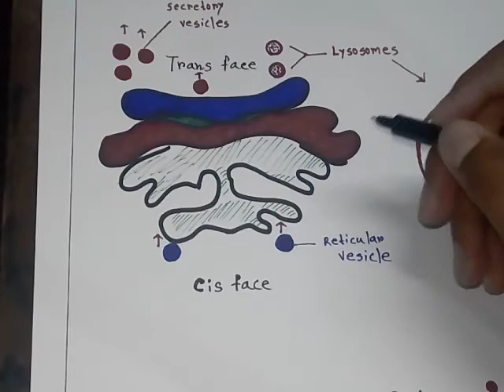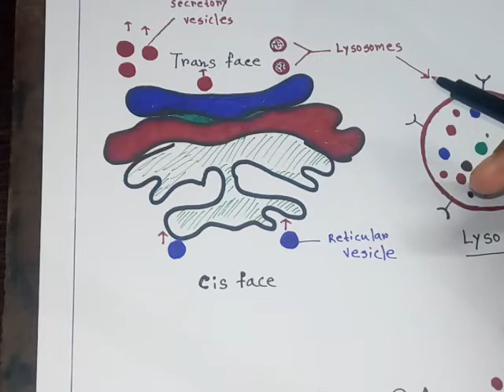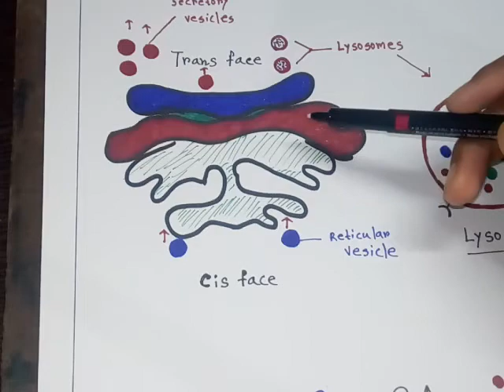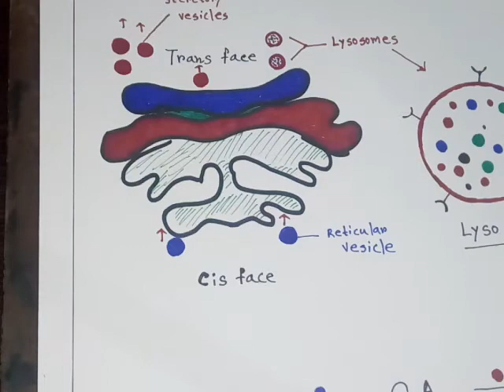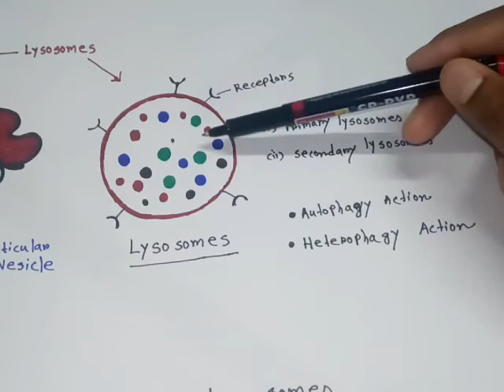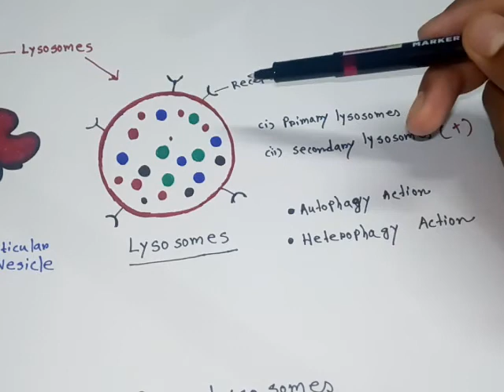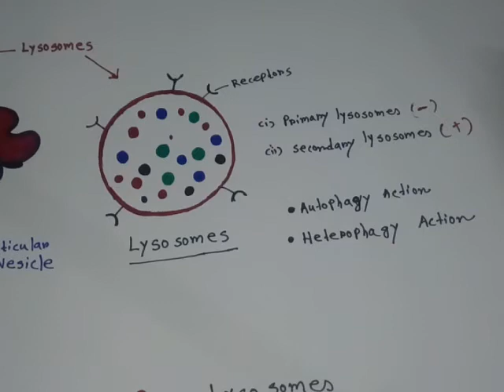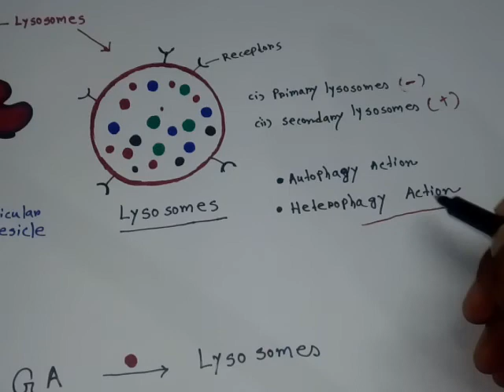Golgi apparatus and Lysosomes.গলগি বডি এবং লাইসোসোম.In Bengali.